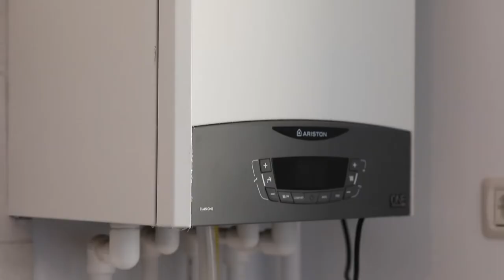Video Marketing Personal Branding - Nu poti sa nu-ti doresti si tu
Clip personalizat, regizat, filmat, montat de subsemnatul